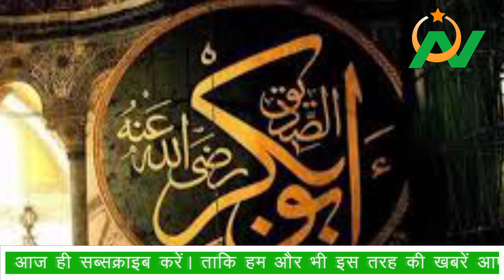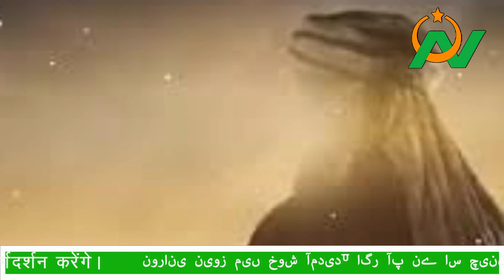नबी ने किसका माल खर्च किया!